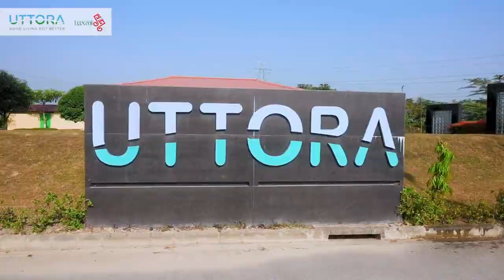KPG MLA Ruden Sada Speaks Exclusively with The Himal World on Resolution Against Division of Bengal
Kalimpong MLA Ruden Sada Lepcha Speaks Exclusively with The Himal World on Resolution Against Division of Bengal